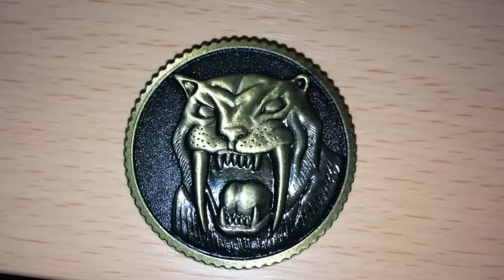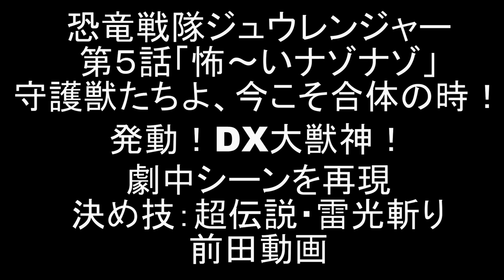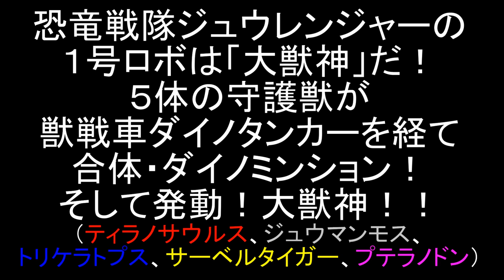【戦隊1号ロボ再現】戦隊16 恐竜戦隊ジュウレンジャー DX大獣神に合体！前田動画 Kyoryu Sentai Zyuranger Mighty Morphin Power Rangers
戦隊1号ロボの初陣を再現するシリーズです。このシリーズは一年ずつ作品を遡っていく予定ですので、あなたの好きな戦隊1号ロボの活躍をお見逃しなく！
今回はDX大獣神です。戦隊シリーズ16作品目「恐竜戦隊ジュウレンジャー 」の第5話「怖〜いナゾナゾ」大獣神の初陣劇中シーンをDX玩具で再現しました。
五体の守護獣が合体・ダイノミッション！獣戦車ダイノタンカーを経て、発動・大獣神！
今回の敵・ドーラスフィンクスをDXビルドダイオーに、グリフォーザーをDXトッキュウオー（烈車戦隊トッキュウジャー）にやってもらいました。

2020年1月9日に視聴者様を対象に年齢層のアンケートを実施して、下記の結果を得ました。
30歳以上(30 years or older) 58%
20歳以上(20 years or older) 12%
15-19歳(15 to 19 years) 12%
13-14歳(13 or 14) 8%
12歳未満(Under 12) 10%